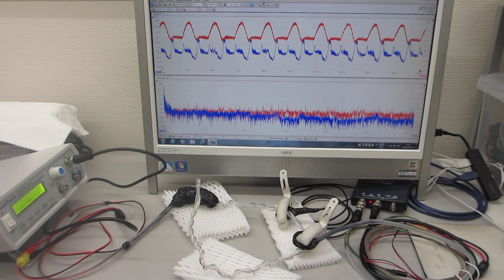線材の表面弾性波による非線形振動現象を利用した超音波技術（超音波システム研究所）